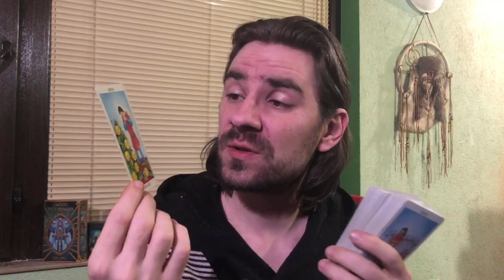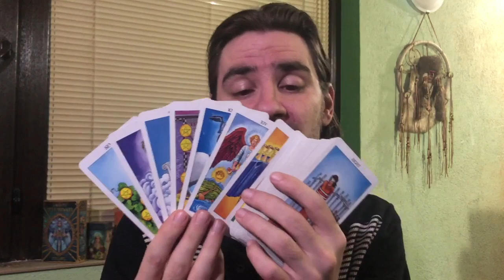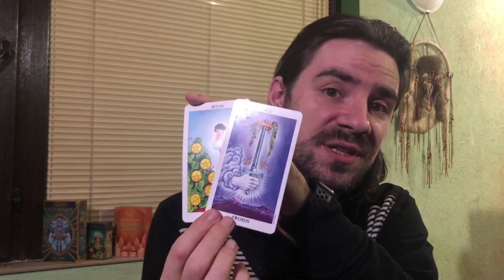🚨🚩GEMINI UR TRUSTING THE WRONG PERSON, BEING USED, & SOMEONE FROM UR PAST RETURNS APRIL 2020 TAROT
GEMINI UR TRUSTING THE WRONG PERSON, BEING USED, & SOMEONE FROM UR PAST RETURNS APRIL 2020 TAROT To learn tarot with me